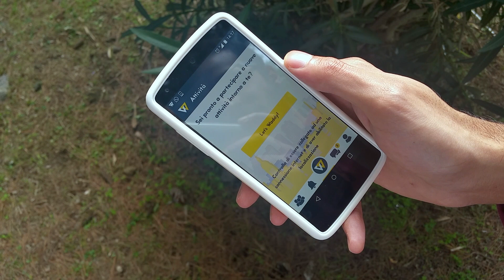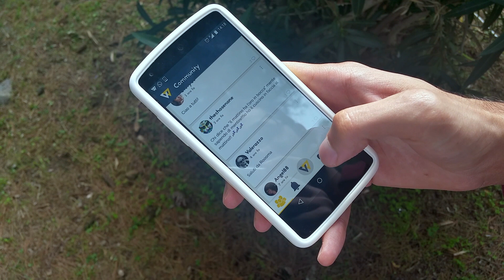Intervista ai co-founder di Waddy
Waddy - L'applicazione che ti permette di partecipare in tempo reale a qualsiasi attività intorno a te! Voglia di shopping? sport? Perché non in compagnia? Tante attività ti aspettano, tutte in tempo reale! Entra anche tu in Waddy e connettiti con chi ti sta vicino! Che aspetti? Let's Waddy!

Intervista ai co-founder Randazzo Filippo & Cantarella Danilo.
Video e montaggio Antonio Fischetti